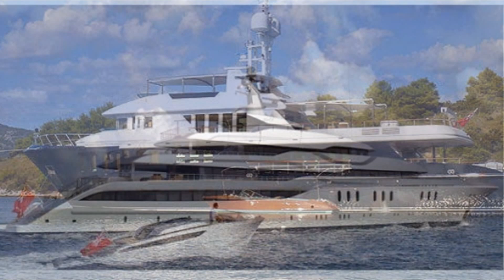RSB MotorBoat Clients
RSB Rigging Solutions can offer advice and information on the latest materials available for running rigging.

RSB has a dedicated splicing team who understand what is required by both cruising and racing boats. We work closely with the rope manufacturers and can supply all the necessary lines, including custom covers and cores to suit specific tasks.

We source the best materials and use the latest splicing methods, as well as supply and produce rigging for traditional and classic sailing vessels.